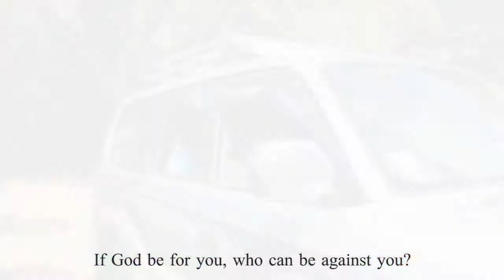GOSPEL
This song is sung by Ambrose Lucky O telling us that in every situation we might go through, God can still deliver us if we put our trust in His name